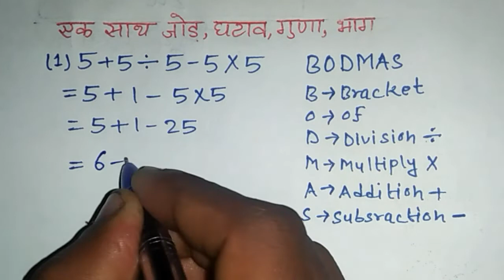जोड़ घटाना गुणा भाग एक साथ करना सीखें।जोड़ घटाव गुणा और भाग एक साथ |ghatav guna bhag | bodmas rule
Please🙏🙏🙏🙏🙏🙏🙏🙏🙏🙏🙏🙏🙏🙏

Hi friends,

  🌹Welcome to🌹

 [Israfil 📚Study]

  Non-profit educational for use tips the